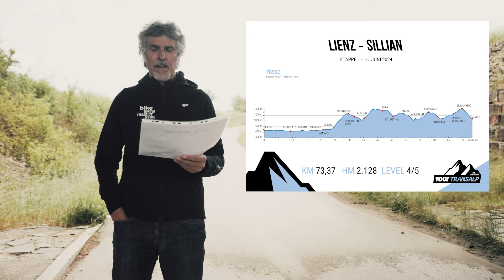TOUR Transalp 2024 I Streckenbriefing Etappe 1 | Deutsch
Unser Streckenchef Marc Schneider nimmt euch mit auf die erste Etappe der TOUR Transalp 2024. Das erwartet euch morgen auf den knapp 73,7 km und 2.133 hm Höhenmetern zwischen Lienz und Sillian.

Viel Spaß bei der TOUR Transalp 2024!